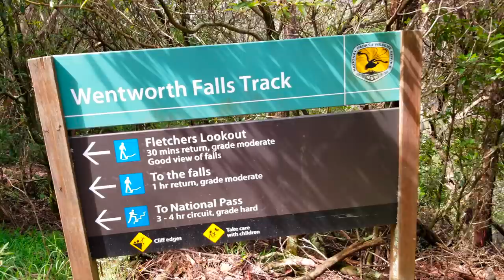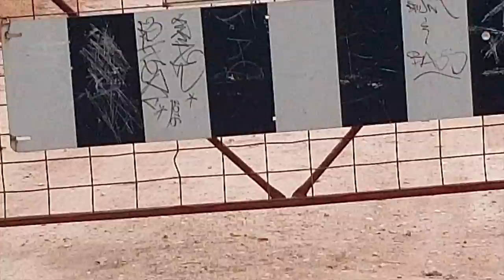australia armwrestling tour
march 2019
Melbourne - Sydney - Brisbane - Adelaide - Perth - Bunbury
Thank you so much Australian Armwrestling Federation for the opportunity to share in so many of your lives.
Lots of much better footage out there from the tour at the following sites -